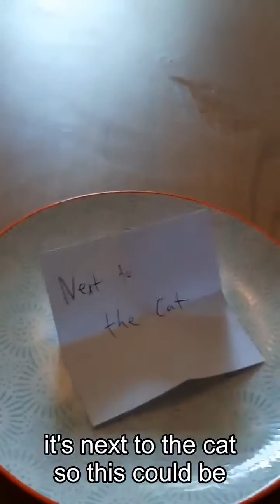Linked List vs Array Performance Explained with My Cats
Iterating over linked lists and arrays are both O(n) so the performance is the same, right? No, because caches, watch me EXPLAIN WITH CHOCOLATE YUMMY